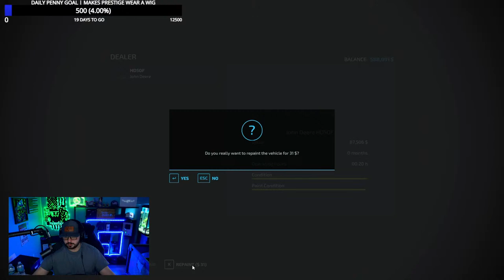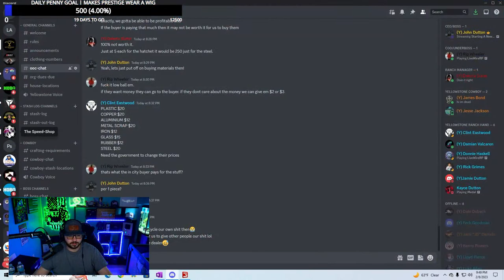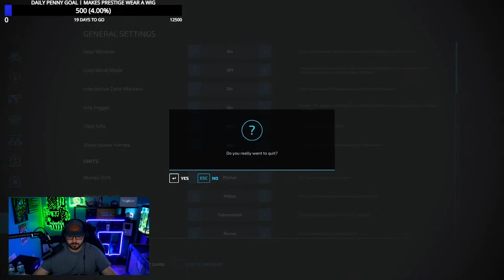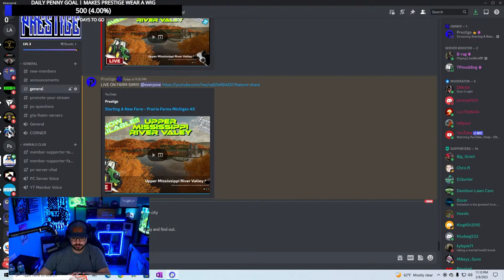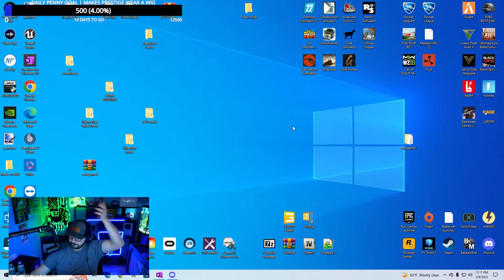Starting A New Farm - Prairie Farms Michigan 4X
Starting A New Farm - Prairie Farms Michigan 4X (Released TODAY!!) | Farming Simulator 22

📲Have any good ideas or suggestions? Or just want to be in touch with my community? Join the WorldWideSquad Discord Server!

🔴Watch me LIVE every single day around 8 or 9pm est right here on YouTube!